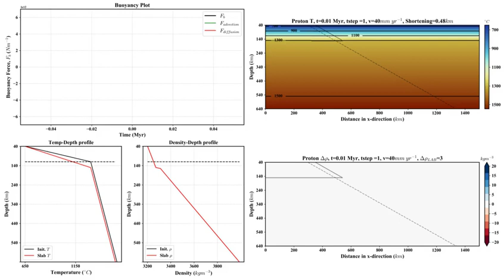Boonma et al., 2020, reference model evolution (Proton V=40mm/yr)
Scientific Reports